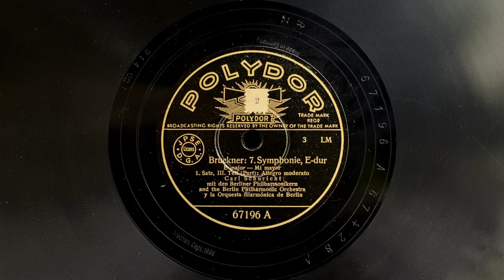Carl Schuricht conducts Bruckner Symphony No. 7 - BPO 1938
'Carl Schuricht and the Berlin Philharmonic Orchestra'
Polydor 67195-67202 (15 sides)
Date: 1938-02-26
Venue: Berlin, Hochschule für Musik (Raum I)